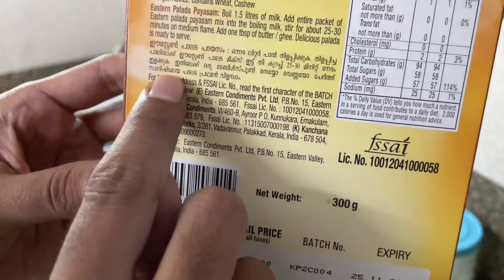ഒറ്റയ്ക്ക് നോമ്പ് തുറക്കേണ്ടി വന്നു🥲 എല്ലാവരും എന്നെ തനിച്ചാക്കിപ്പോയി 🥺RAMADAN| Happy VISHU 2022🔥